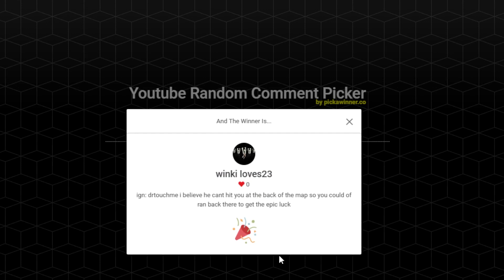The Tormented Hunllef | UIM EP. 71 | 170B+ Giveaway | RUNEX RSPS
Runex! Extremely fun & top tier RSPS for 5+ years.
Play RuneX RSPS here!

Challenge Mode UIM Series rules:
► Account will start as Prime UIM and will remain on Challenge Mode
  until CM Boss achievement is completed. (Except GTitan & Vault of War)
  • Allowed to raid off CM
► Not allowed to use items from donator box/chest unless previously received from boss/chest/etc.
► Not allowed to use any POH storage besides for pets.
  • Kharazi storage can be used.
  • Nightmare death storage can be used after Terror staff or Inquisitor set is completed.
► Requirements to claim donor ranks:
  • Reg Donor - Infernal cape
  • Elite - Enchanted God cape
  • Legendary - Vorkath head
► Ultimate goals:
  • Get off challenge mode
  • Max gear sets
  • Elite Completionist

- For *some (specified)* giveaways PM "1 Life Bonk", "B0nkl00ts", or "No bonk"  ingame to claim winnings.

Runex SpawnPK Ikov RSPS Roat Pkz Gamble SpawnPK SPK RuneX RuneWild Alora FP Bonkloots b0nkl00ts 1 life bonk Roat Pkz Gamble SpawnPK Gamble Gamble Roat Pkz Khalil RS Cursed Out Cursed Out RS Cursed Out RSPS Cursed Out SpawnPK ikov launch FPK Merk Roat Pkz Customs Roat Pkz j1mmy Giveaway,SpawnPK Giveaway Zaros Vitality Zenyte Ikov nightmare night terror terrorGambling Zenyte Gambling Vitality Gambling Roat Pkz Risk fight Roat Pkz High Risk Roat Pkz Flower poker Roat Pkz FP Roat Pkz staking Wet Wizard Didyscape Metal Raimon SohanRS chopper rsps walkchaos fewb artz fp swampletics settled framed cengineer torvesta souprs gielinor games j1mmy uim ultimateiron
cengineer money making guide rsps ikov from scratch as a pure 1 defence pure pking nhing tribridding pk video editing rsps pking zulrah wilderness keys high risk pking anti rushing raids guide rsps pking rsps wet wizard from scratch bounty hunter tier 10 framed mystery box opening rsps pk video rsps staking mage arena 2 guide clue scrolls master elite easy metal raimon medium new update spawnpk notyouraveragenoob weapons road to mythic rank hardcore iron prime hc prime hcprime 1 life bonk bonkloots